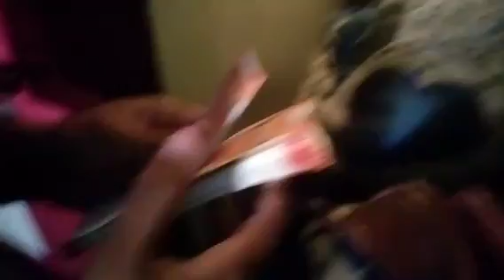MY FIRST VLOG